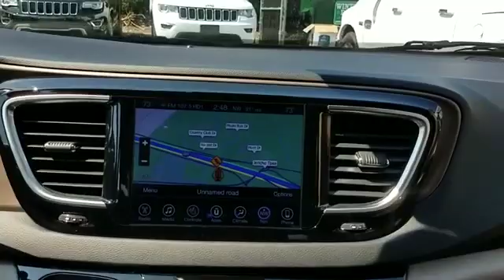2017 Chrysler Pacifica Touring-L Plus Westbury, Queens, Brooklyn, NYC, Long Island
2017 Chrysler Pacifica Touring-L Plus Westbury, Queens, Brooklyn, NYC, Long Island